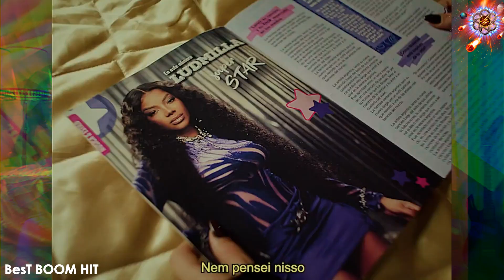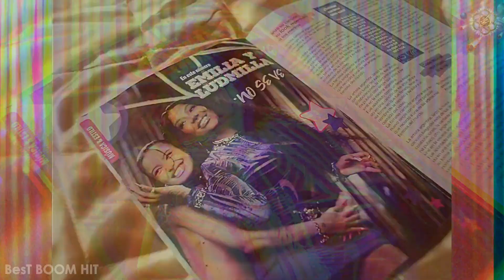Emilia, Ludmilla, Zecca - No se ve ( BBHIT videomix)